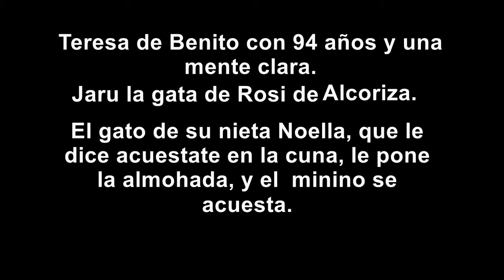Charla, crees en Dios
Religión. punto de vista, crees en Dios.